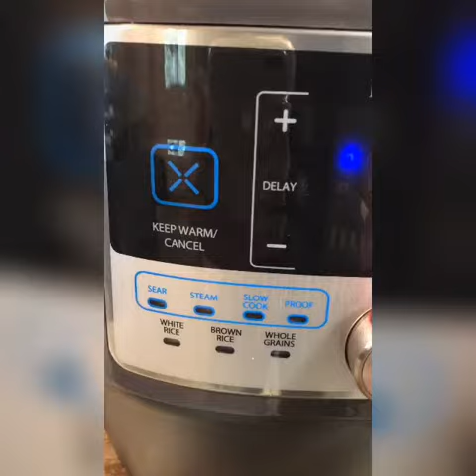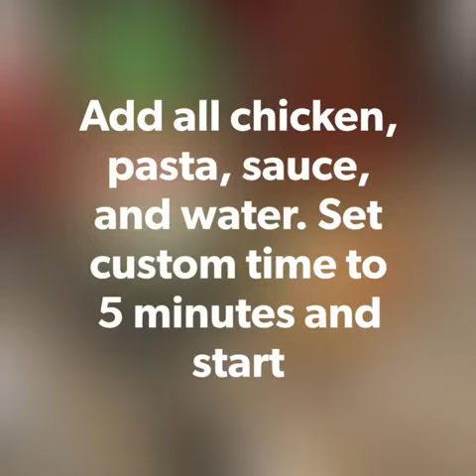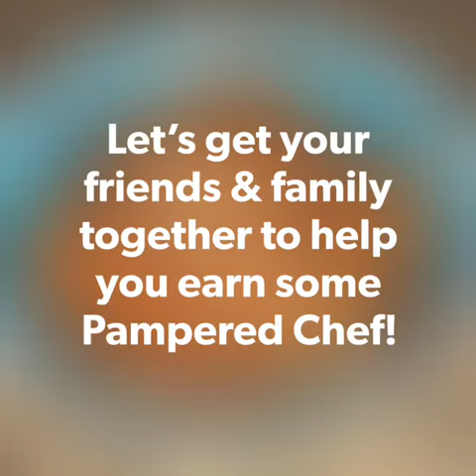Video QC Chicken Parmesan Pasta